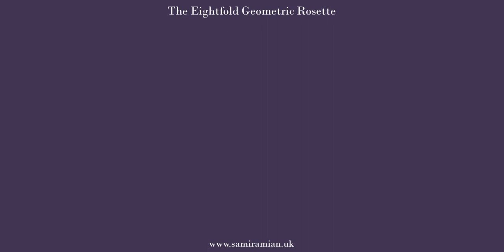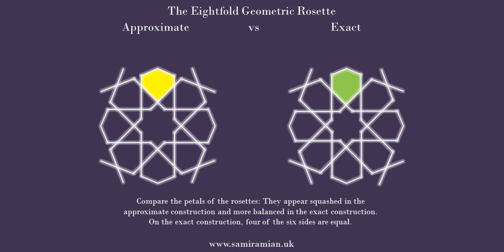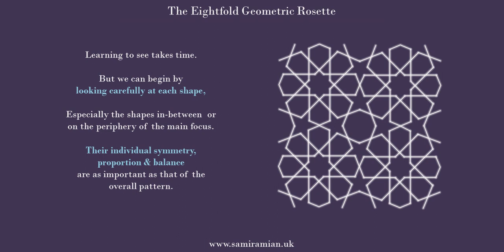#28 Exact vs Approximate - Eightfold Geometric Rosette - Islamic Geometry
One that we’ve all probably seen many times, but have we noticed these subtle but important differences between the approximate and the exact constructions? I know I didn’t when I first started; I was just so happy that I’d created a beautiful geometric rosette!

I hope this helps us all have a keener eye when seeing and constructing patterns. I know there are at least two other methods that give the exact outcome, but this is the one I use most often.

To see the comparison in greater detail, and also see the examples of the pattern in situ, I highly recommend you watch this video
Many thanks to Mohammed Aljanabi for illustrating it so fully and so clearly.

If you want to learn more about Islamic Geometry, for
My two online courses;
Recommendations for equipment;
Book reviews;
Links to other resources, artists & geometers;

If you enjoy the free resources, donation of any amount are welcome to help sustain my work